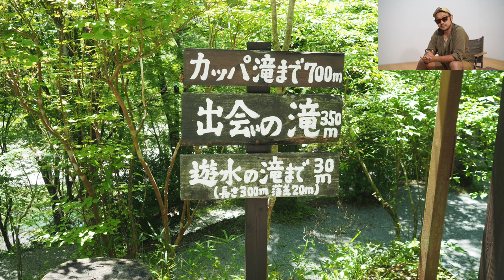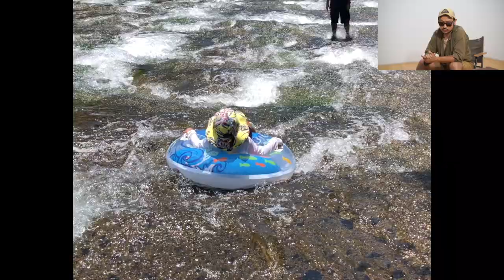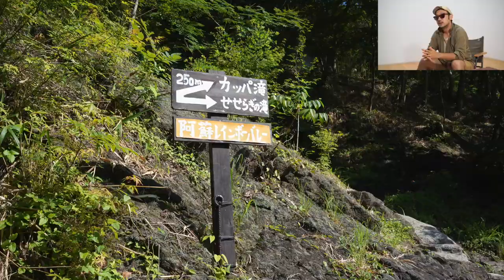天然のウォータースライダーが最高！カッパ滝がすごい！阿蘇レインボーバレーが楽しすぎ[熊本県阿蘇のキャンプ場]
川遊びスポットとして楽しかった遊水峡を今度はキャンプで目いっぱい楽しみたいということで熊本県阿蘇郡の「阿蘇レインボーバレー」でキャンプしてきましたのでご紹介します。

カフェもあって、ブランコもあって売店も充実、トイレも水洗ウォシュレットとキレイで、楽しいキャンプ場でした。

そしてここからだと３つの滝もそれぞれアクセスしやすくて便利！

夏の川遊びキャンプ、避暑キャンプとしてもオススメです。
まずはキャンプ場紹介とここでの川遊びを目いっぱい楽しむ攻略法を紹介しています。

ブログの方ではキャンプ場の紹介をもっと詳しく書いているので